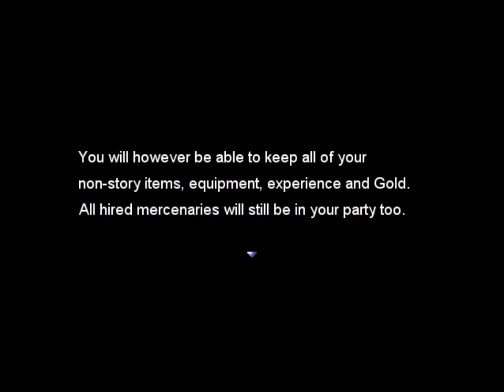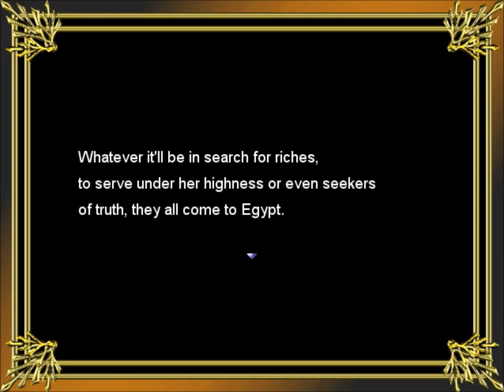The Legend of Queen Opala RePlay [Part 1]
It is it. For real this time. If you did not see the original videos, please do. I'm not doing too much exploration or holding on text.